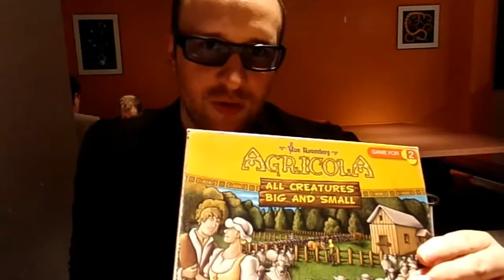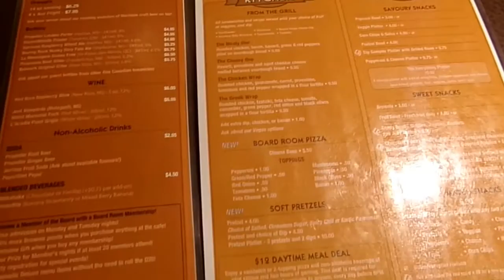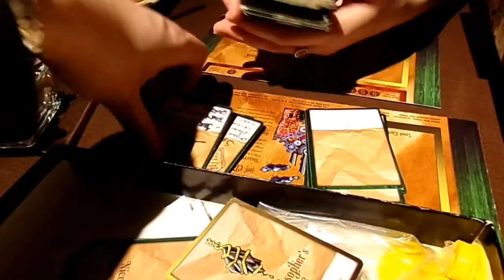The Board Room Game Cafe - My Halifax - Things To Do In Halifax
On this weeks MY HALIFAX, Adam is at The Board Room Game Cafe, it is probably the only spot in town where you can play over 500 games and share a Beer with your friends. Everyone should check it out!